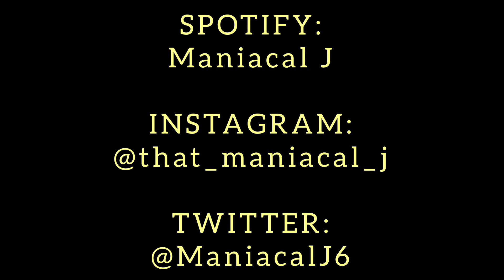MANIAC Reacts to Tom MacDonald - Lethal Injection (Mac Lethal Diss)(REACTION) | TOM DEFINITLY WON!!!